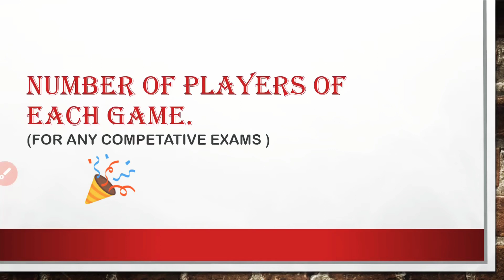Number of players in various games || only most important games which are generally asked in exams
केवल महत्वपूर्ण खेल जिस्से सवाल पुछे जते है |••